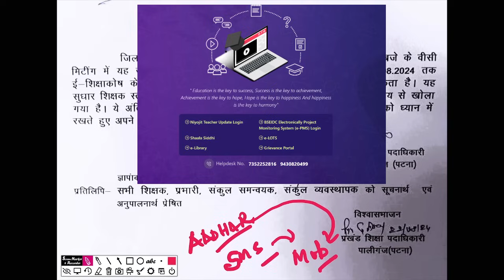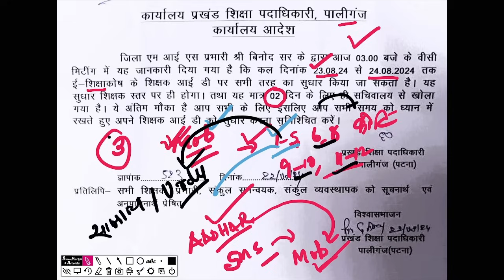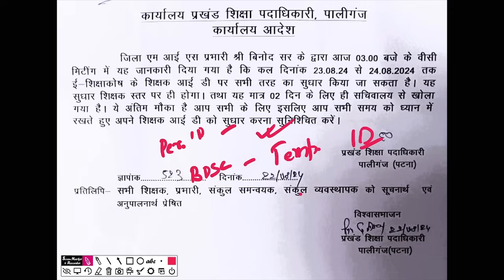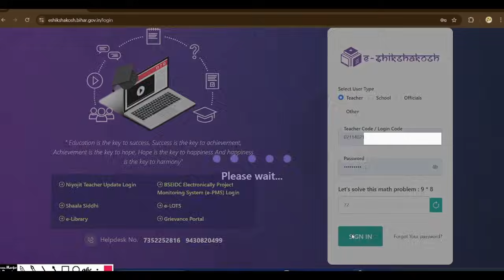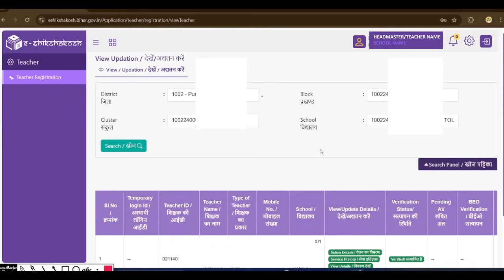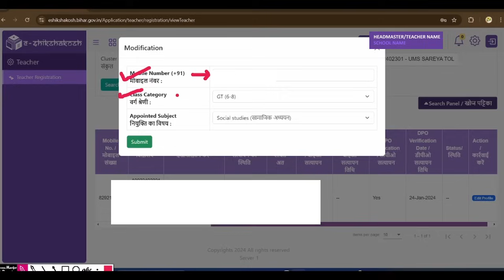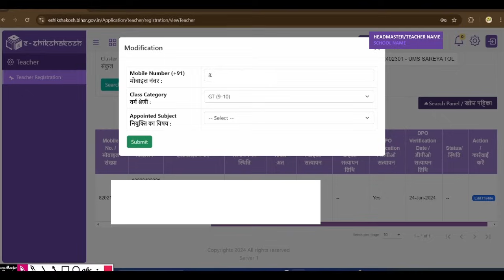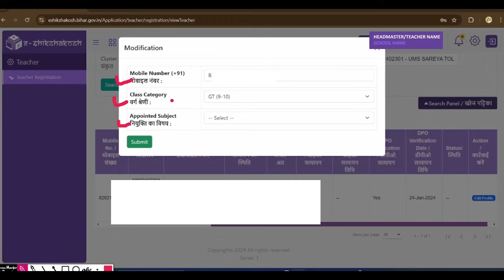जिनका Counselling बाकी : आया है Doubtful e Shikshakosh Teacher Profile Update क्यों करें ?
“जिनका Counselling बाकी: Doubtful e Shikshakosh Teacher Profile Update क्यों करें? | Niyojit Teacher Latest News”

“नमस्कार दोस्तों, स्वागत है आपका हमारे चैनल Remake EduPath पर! इस वीडियो में हम बात करेंगे उन शिक्षकों के बारे में जिनकी काउंसलिंग अभी बाकी है और क्यों उन्हें e Shikshakosh पर अपनी प्रोफाइल अपडेट करनी चाहिए। साथ ही, हम आपको नियोक्त शिक्षक से जुड़ी ताजा खबरें भी देंगे। वीडियो को अंत तक देखें और अपने सवाल कमेंट में पूछें।”

Topics Covered :
जिनका Counselling बाकी
e Shikshakosh Teacher Profile Update
Niyojit Teacher Latest News
Bihar Teachers
Sakshamta Pariksha
BPSC Teacher News
Bihar Education Updates
Teacher Profile Update
Niyojit Teacher Bihar
Bihar Teacher Counselling
remake edupath
niyojit teacher sakshamta pariksha
bihar teacher sakshamta pariksha
sakshamta pariksha counselling date
sakchhamata pariksha news update today
niyojit teacher news
sakshamta pariksha counselling kise hoga
remake edupath sakshamta pariksha counselling start
sakshamata pariksha counseling letter
sakshamta counselling latest news
e shikshakosh teacher user id password